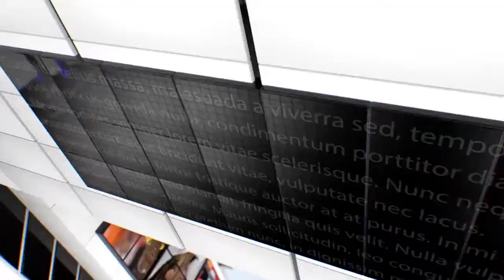IPN NEWS - गम्भीर संकट से परेशान गरीब मजदूर लोगो को भारतीय शक्ति चेतना पार्टी को आज दी गई सामग्री